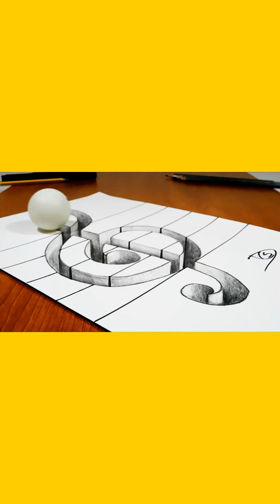3D Trick Art on Line Paper Treble Clef Hole